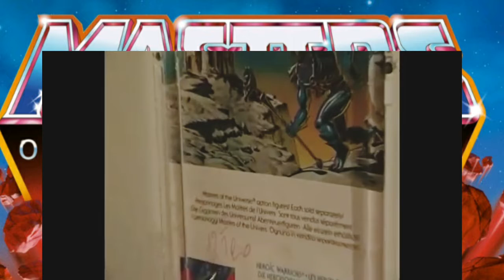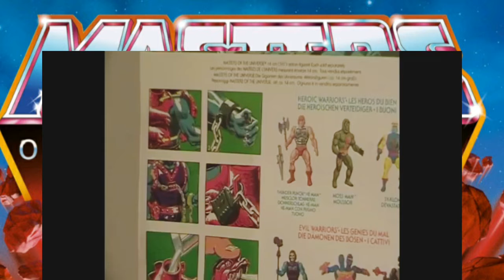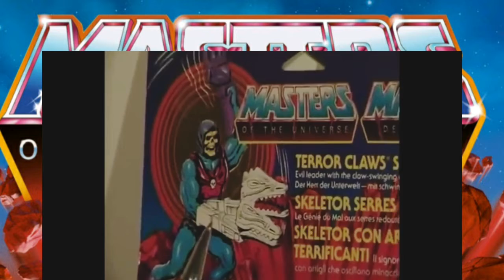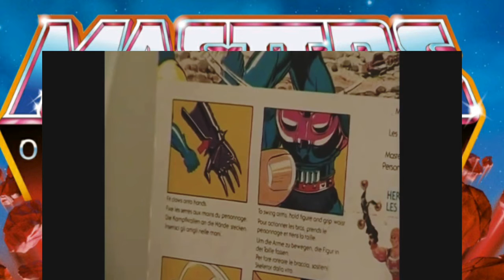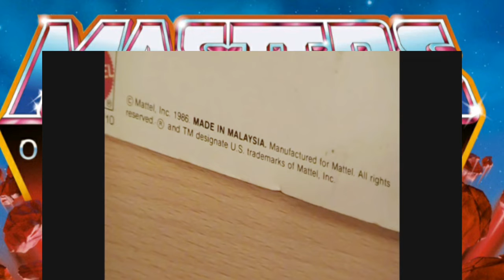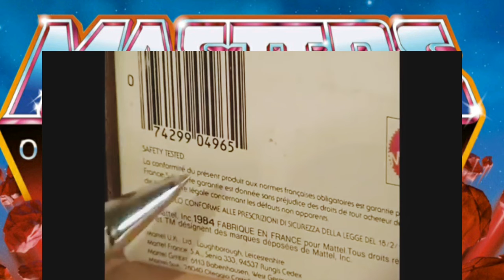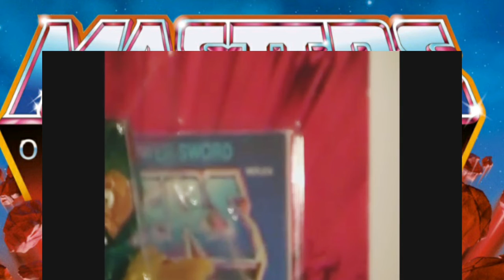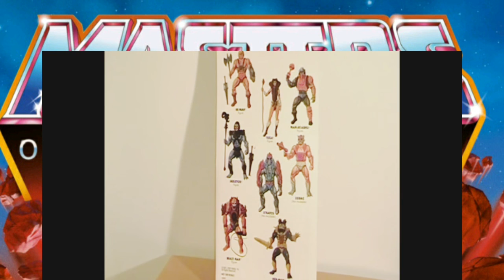Kampfmaschine reviewt 7: Masters of the Universe vintage Teil 2|Remasterd aus dem Jahr 2010|MotuBros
Kampfmaschine reviewt 6: Masters of the Universe vintage Teil 2|Remasterd aus dem Jahr 2010|Vintage forever!|

Hallo zusammen, heute geht es weiter mit Kampfmaschine reviewt!
Diesmal eine vintage Folge aus dem Jahr 2010 remasterd, Teil 2.

Ich freu mich sehr, dass Du Dir das Video anschaust. Wenn du kein Video mehr verpassen willst,lass mir doch ein Abo da, und am besten aktivierst Du die Glocke. Ich verdiene hiermit kein Geld oder andere Werbeeinnahmen!

Video-Games and Martial Arts-Filme und Toys sind meine ❣Passion! Viel Spass und checkt einmal Petendos Channel ab für Toys /Reviews/ Flohmarkstuff: